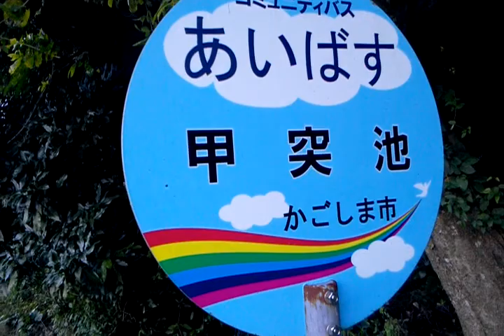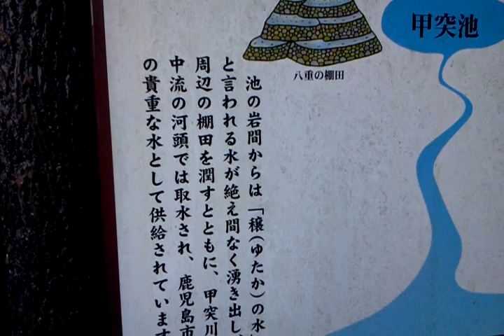源流=「甲突池」夏の終わりに・・・.mp4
甲突川の源流となる「甲突池」です。
死んだ「アブラゼミ」に蟻が群がっていました。
羽化してから一週間とか？の、鳴き、燃やし続けた儚い命の終焉です。
おや？！もう一匹、植え込みで死んでいるのは「ニイニイゼミ」でしょうか？・・・夏の終わりを象徴するような情景でした。
近くの八重「ゆるり村」も初めて訪ねて、バイキング料理を楽しみたいとも思ったのですが・・あらら～！　カミサンの財布の紐が？ゆる（り）くない！　（笑）
我が家から２０～３０分の処、又来られるから・・今日は、近くを散策するだけにしておきましょう。
４～５分のところに八重山公園があります。また、館敷地内には、交流促進センター「てんがら館」多目的広場キャンプ場もあります。

♪野菊=【かぐやぶえ】=「てんがら館」にて：Ｂｙテンプクおばさん.mp4(26.32M)

コチラ「てんがら館」での「天吹」吹奏は・・・
季節を先取りしてすっかり　秋（吹かし）。